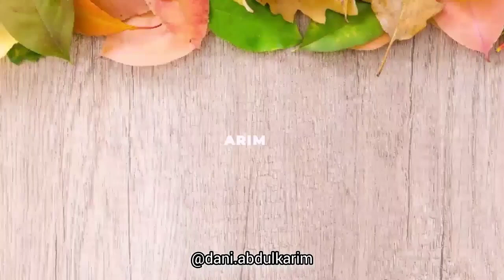Belajar Ilmu Tajwid (Sifatul Huruf ke2) Ustadz Dani Abdul Karim - Hafizhahullah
(TADABBUR AL QUR'AN)
• Tadabbur Quran Surah Al Fajr